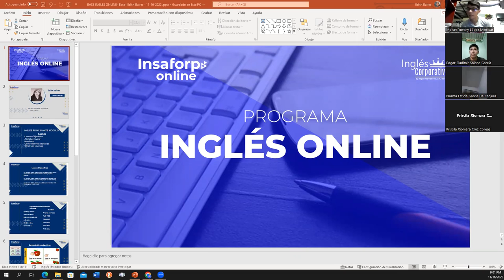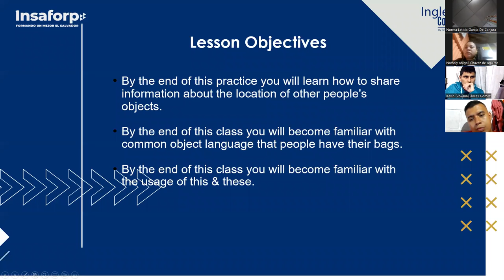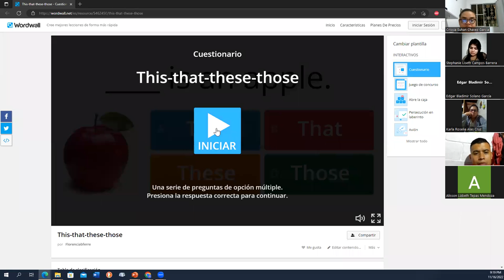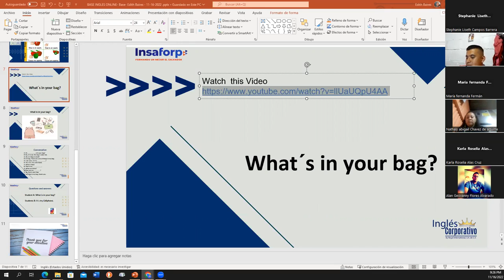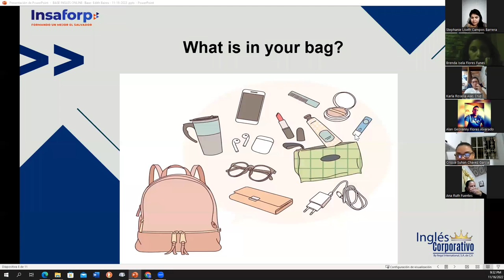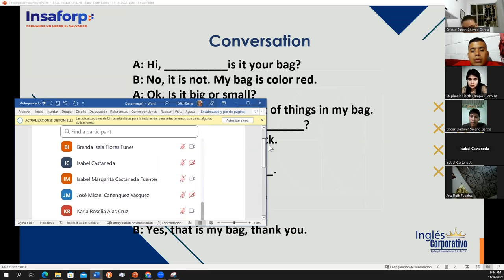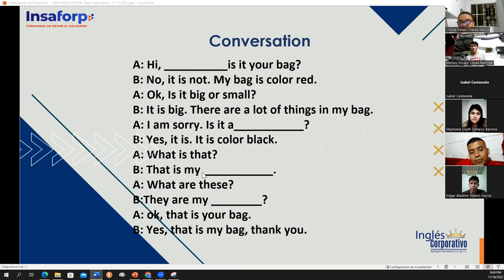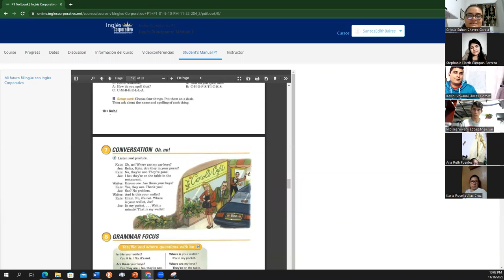Inglés Corporativo-11-16-2022. What´s in your bag?